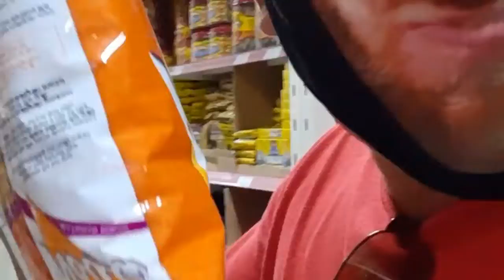Nag buying panic kmi ng co driver ko sa isang supermarket sa arayat pampanga